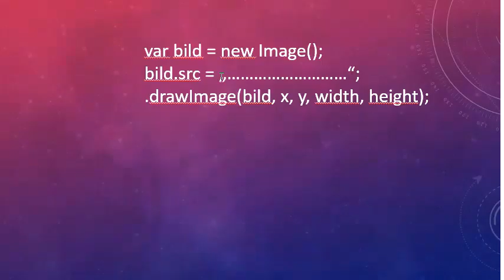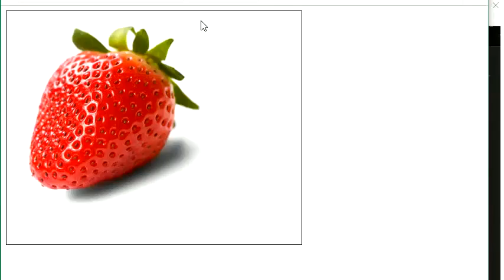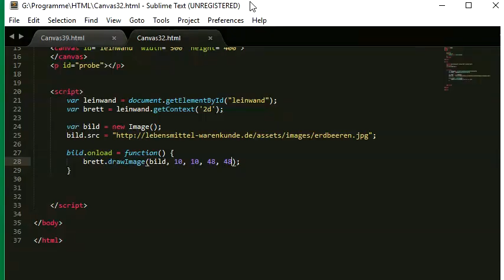032 Canvas mit JavaScript: wie man Bilder skaliert